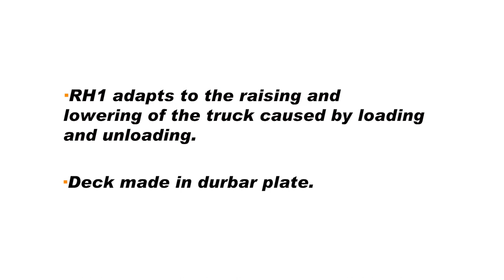INKEMA - Dock Leveller with Hinged Lip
RH1 Dock Leveller:

Simple, quick and functional. Without doubt, the Inkema RH1 dock leveller is the perfect solution for any loading bay. Its hydraulic tilting mechanism and folding lip enables the dock leveller to cover the gap and height between the loading bay and the truck, allowing it to rest firmly on the loading bay.

For more information about our dock levellers, or other INKEMA products for loading bays such as: High-speed doors, industrial doors, fire doors, sectional doors, dock shelters or scissor lift tables, you can visit our website: inkema.com where you can find all the details and characteristics.

Our technics will help you to find the best solution for each need.

INKEMA
One Need. One Solution.